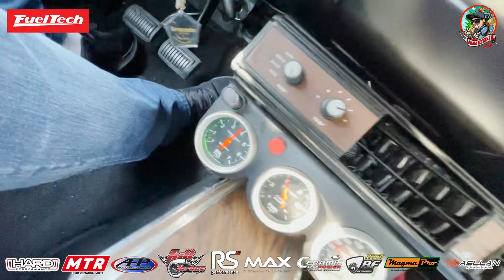Rota Gaúcha do V8. PascoalVisita a Route V8 em Caxias do Sul - RS